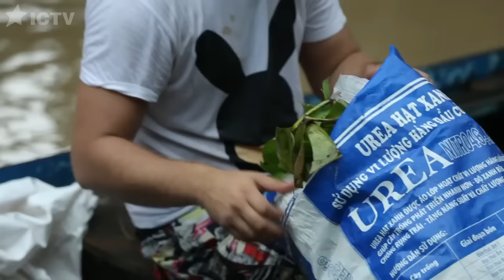Каналостроитель и чистильщик речек – Особенности национальной работы, 25.02.2017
Вторая работа Андрюхи оказалась не из легких – ему нужно было укреплять речные каналы глиной. Русик же чистил речку от мусора. Как ведущие справились с неприятной работой – узнайте в новом выпуске тревел-шоу Особенности национальной работы от 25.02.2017!